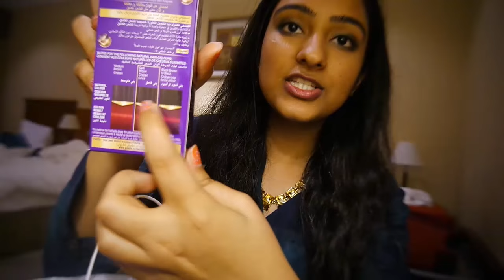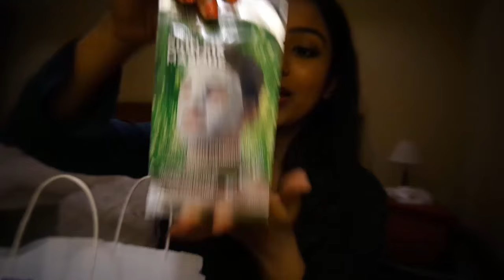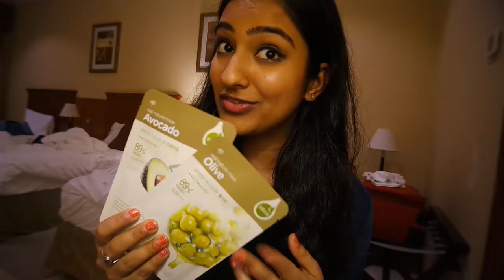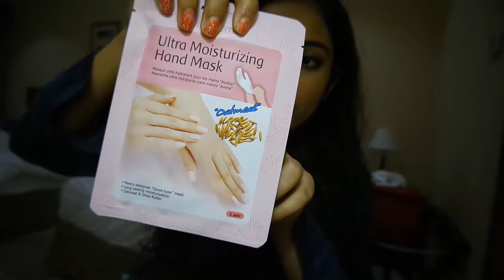DUBAI SHOPPING FESTIVAL HAUL!!!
^ OTHER CHANNELS ^

WANNA CHIT CHAT?